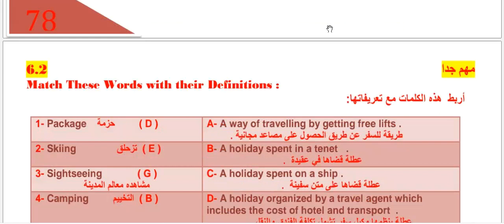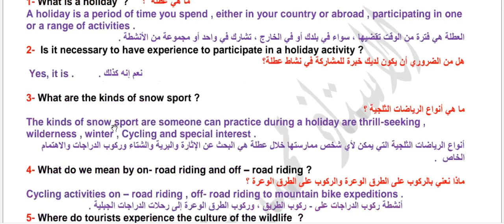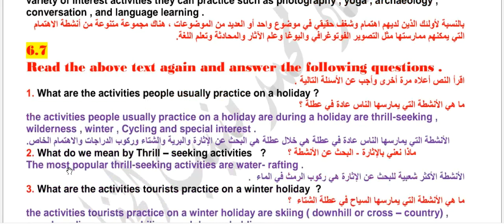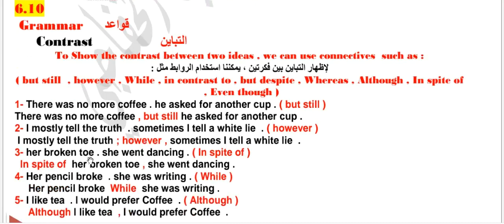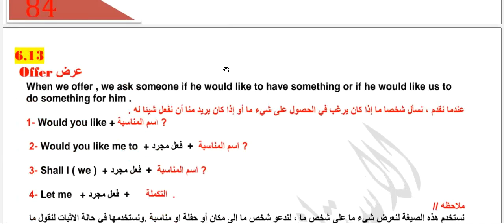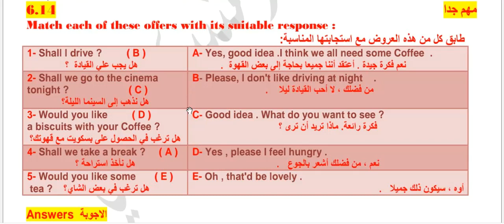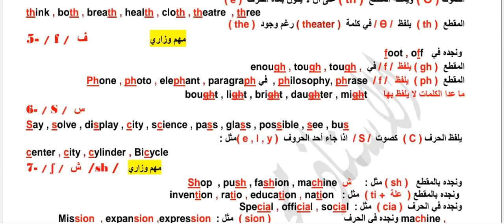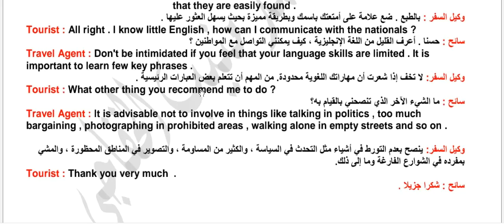ملخص الوحدة السادسة انكليزي تالث معني معاهد السياحة والفندقة